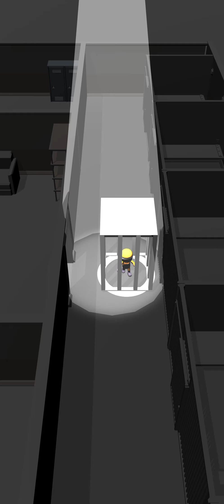Police Quest Gameplay Android, ios (1 to 40 Mission) part 1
Get into your car and enjoy feeling like a police officer!
Fun police experience with innovative mini-games.
Get ready for new adventures!